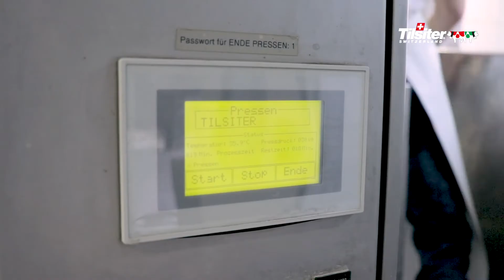Unsere Jungkäser – Matthias Künzle